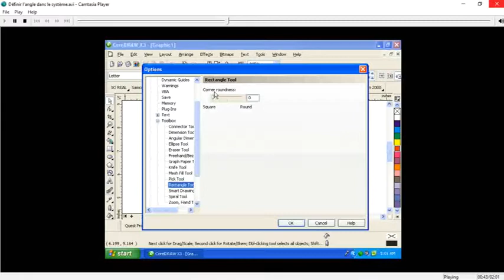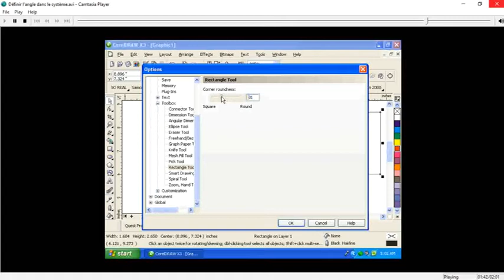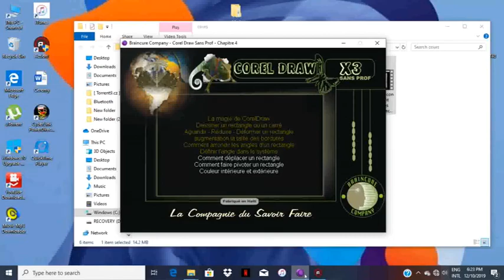Cours Corel Draw Definir l'angle dans le systeme Chapitre 4 Lecon 6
Definir l'angle dans le système